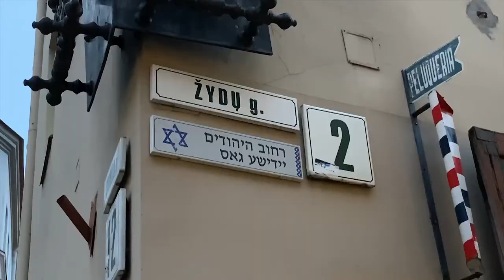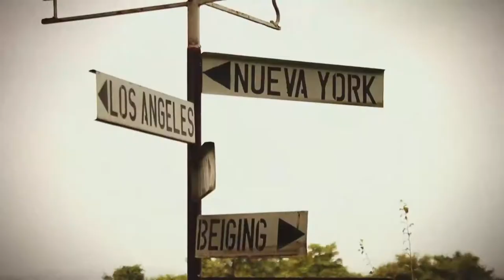Raw Travel 804 Trailer - Historic Vilnius, Lithuania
Raw Travel winds up it's fascinating winter exploration of Historic Vilnius, Lithuania.